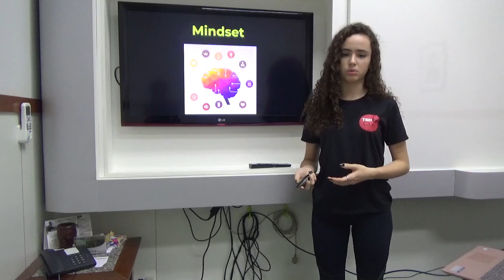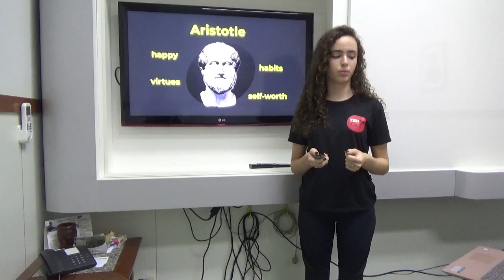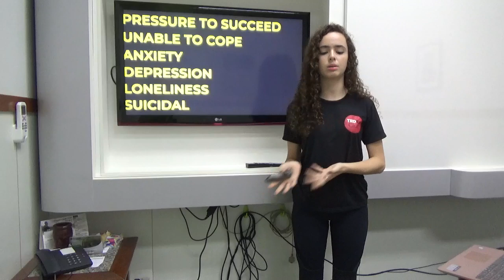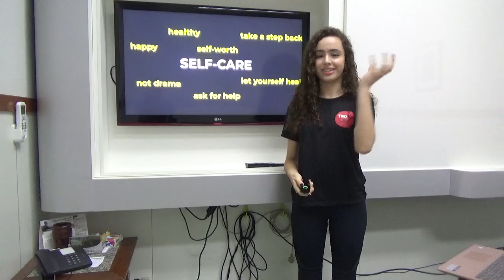Take a step back to walk even further | Sofia Garretano Garcia | Colégio Agostiniano São José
Adults usually think that teenagers make drama out of everything they feel. Is it really drama? Or is it the effect of all the pressure we put on them? Sofia found out that even though some people think you are wasting time, it is necessary to stop and breathe sometimes.

If I tell you that Sofia is "just" a sophomore student, you may not believe me. Sofia has such a great understanding of herself and she is so committed to everything she does that I bet some adults would want some instructions from her. It's worth listening!